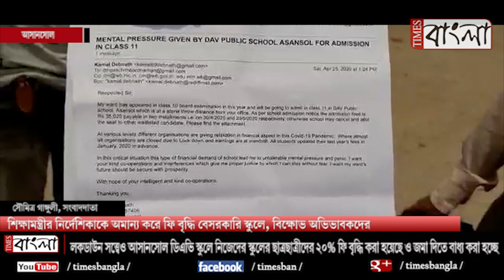শিক্ষামন্ত্রীর নির্দেশিকাকে অমান্য করে ফি বৃদ্ধি বেসরকারি স্কুলে, বিক্ষোভ অভিভাবকদের